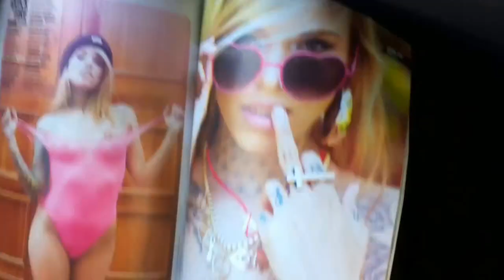day edit with andy stothard james fox ryan mester and terry settle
a quick iphone edit from a day riding bottesford and radcliffe skatepark